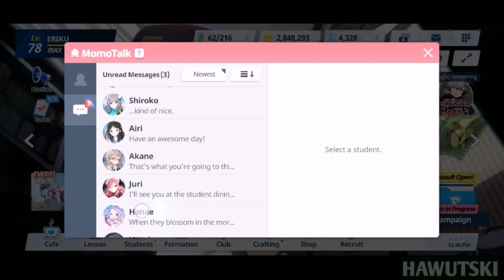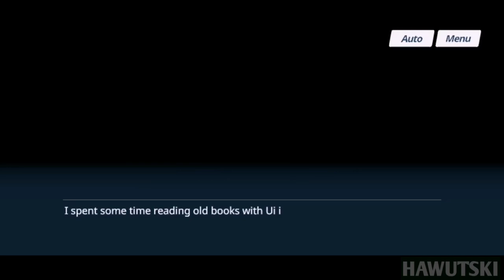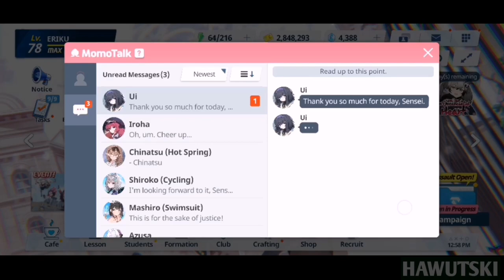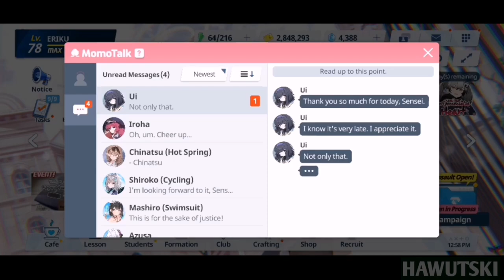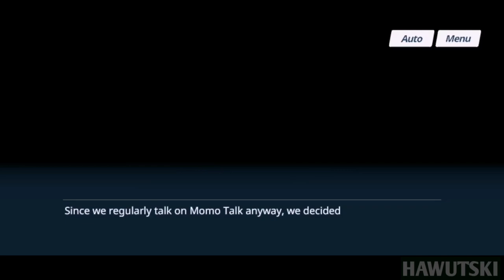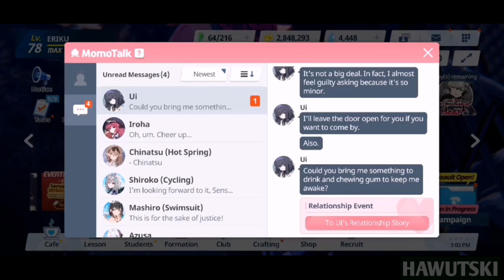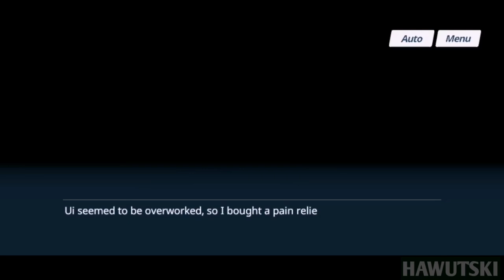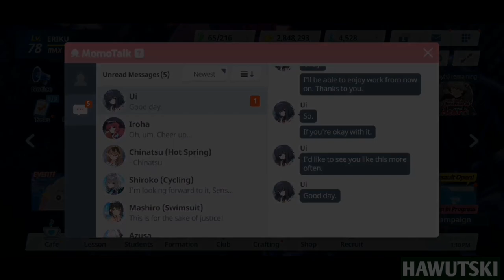Relationship Story with Kozeki Ui (Episodes 1-4) | Blue Archive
Hey there mates! Here's a compilation video I made of episodes 1-4 of relationship story with Kozeki Ui in Blue Archive.

I didn't pull on Ui's debut banner so I'm happy that she spooked me in one of my pulls on Iroha banner.

Anyway, Kozeki Ui is a third-year student at Trinity General School and president of the Library Committee.

Gameplay speaking, Ui's EX-skill seems to be unique compared to other students as her EX-skill reduces the cost skill of one of her allies EX-skill by half (Ex. Akari's EX-skill costs 4 skill points will become 2 if she was targeted by Ui's EX skill). Such skill is useful especially for characters whose EX-skill cost were too expensive to deploy, like Hina's EX-skill for instance.

Timestamps
0:00 - Episode 1: Director of the Old Library
7:10 - Episode 2: Finding a Missing Child
12:18 - Episode 3: A Sudden Proposal
16:13 - Episode 4: Nameless Translator
22:48 - Outro